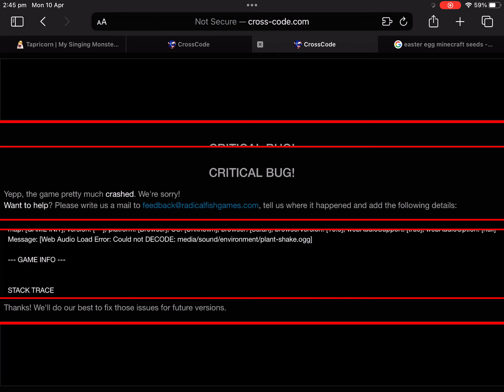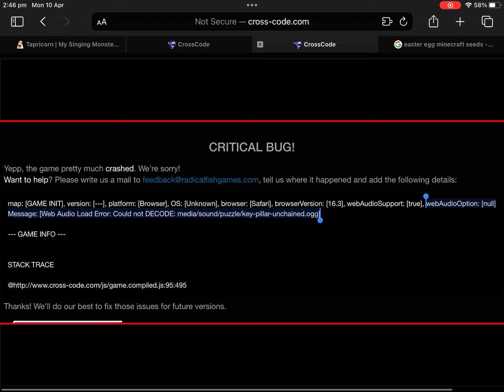What happens if you try to play CrossCode Demo on Mobile? (Experiment)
So first it warns me, then floods the thing with crash messages before severely lagging the whole thing. Yeah so I think it’s safe to say, don’t play it on untested browsers lol.